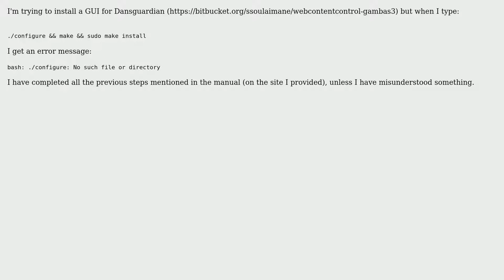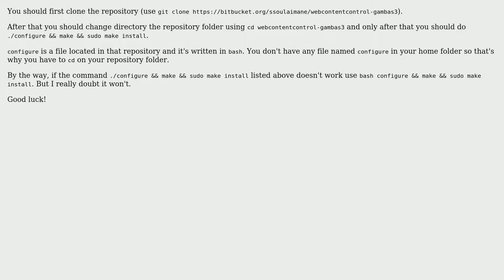bash: ./configure: No such file or directory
With thanks & praise to God, and with thanks to the many people who have made this project possible! | Content (except music & images) licensed under cc by-sa 3.0 | Music | Images & others | With thanks to user What's my name user Vlad Tarniceru and the Stack Exchange Network Trademarks are property of their respective owners. You are responsible for your own actions.